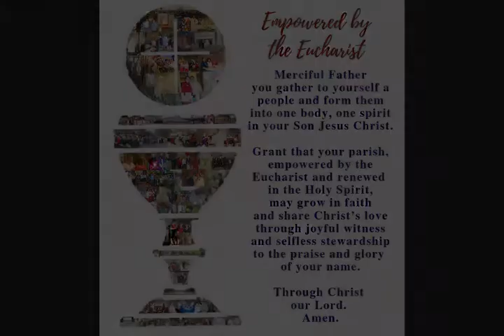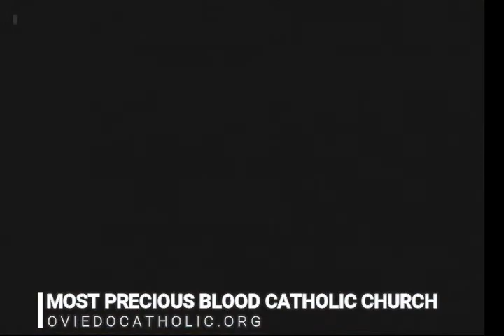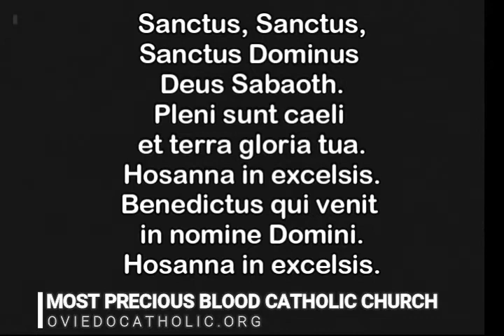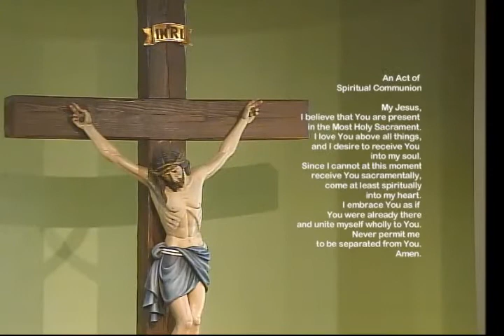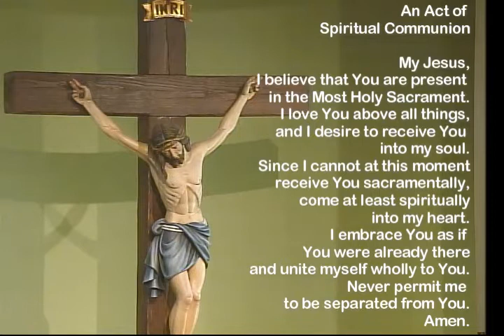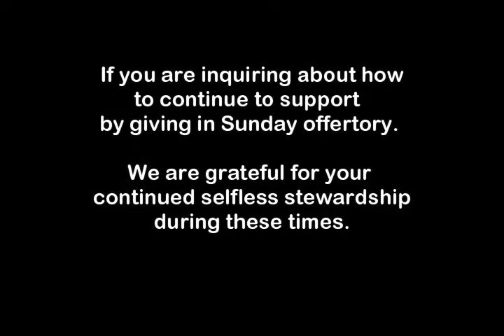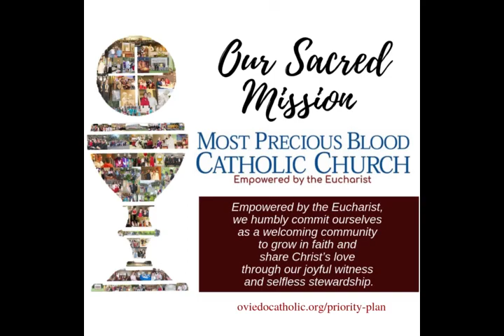Sunday, February 21, 2021 - First Sunday of Lent - Father Josh Swallows